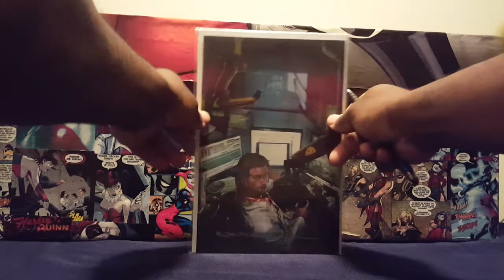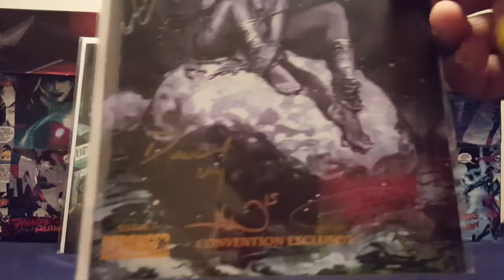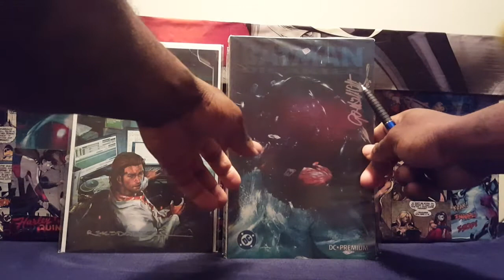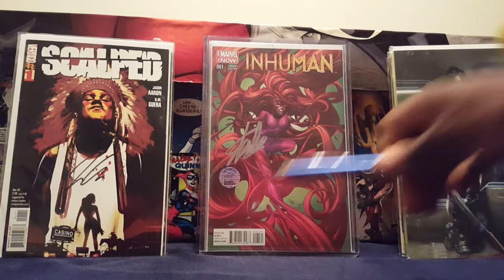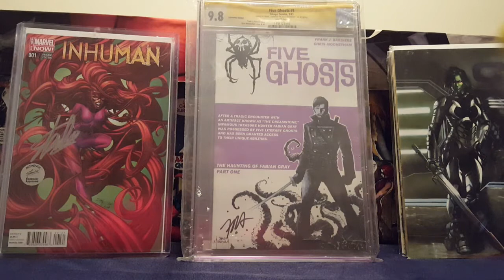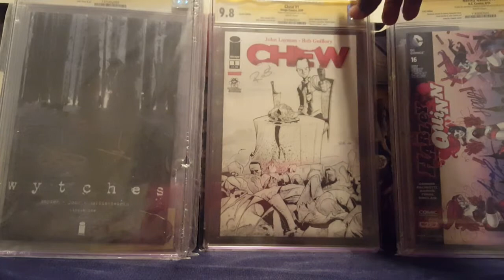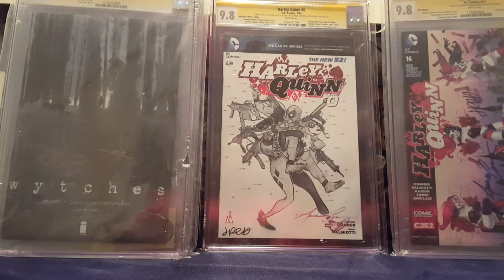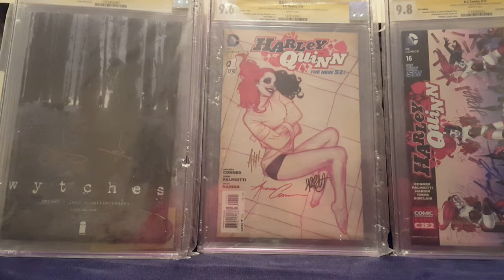Amazing Murfinator1028 contest entry; signature comics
Amazing Murfinator1028

Please support this great youtuber